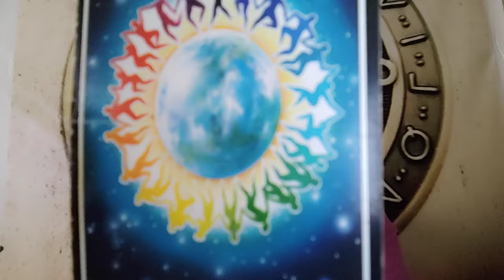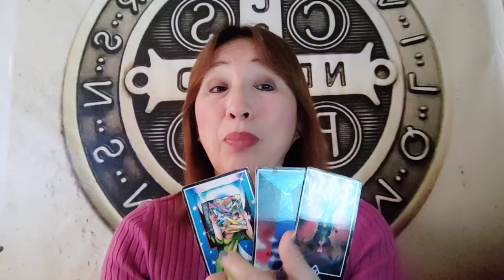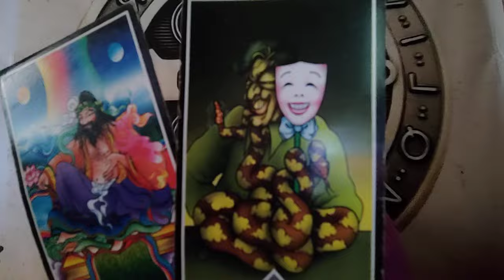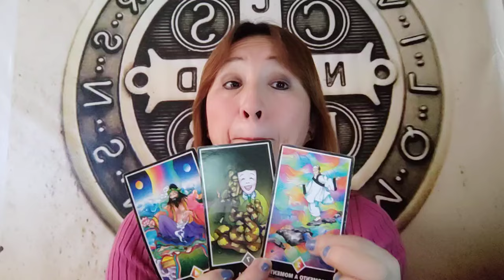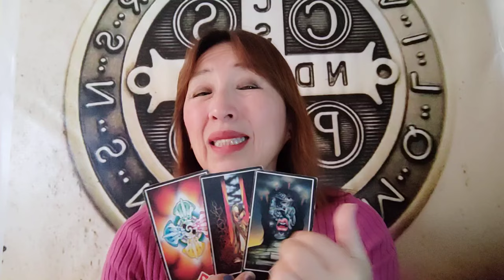HORÓSCOPO DE AMATISTA ARIES TAURO GÉMINIS Y CÁNCER 21 JUNIO